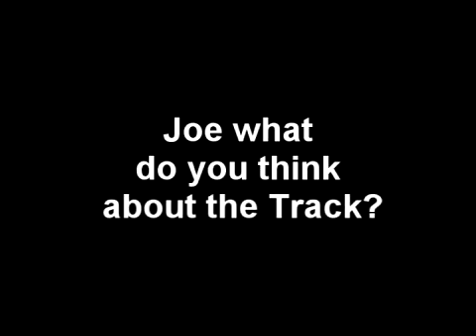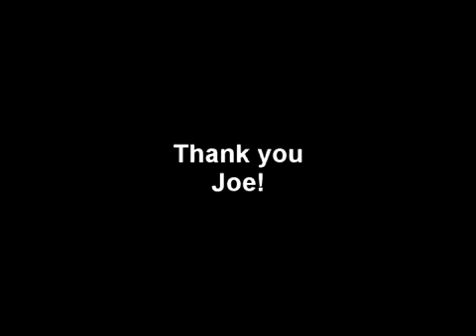Joe DePinto Interview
Interview with Joe Depinto - Racer at Lakeside Speedway 2-April-2011